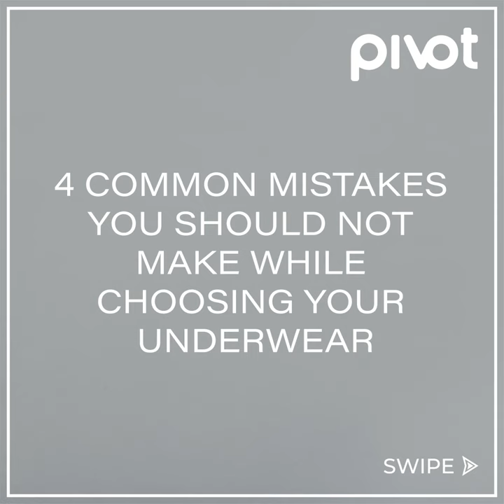Discover Pivot's latest collection of trunks, briefs, and boxers, designed to elevate your everyday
Introducing the ultimate comfort and style for modern men! 🙌🩲 Discover Pivot's latest collection of trunks, briefs, and boxers, designed to elevate your everyday wear.

💯 Embrace confidence with premium fabrics and a perfect fit that moves with you. Get ready to upgrade your undergarment game!